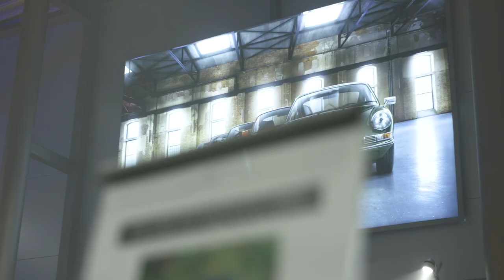Lancering New 911- Porsche Centre Paal